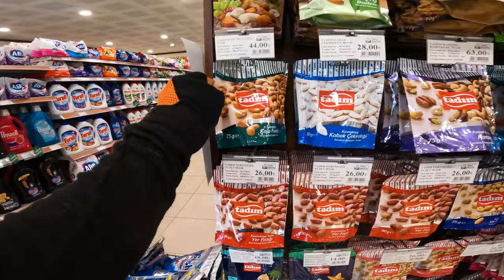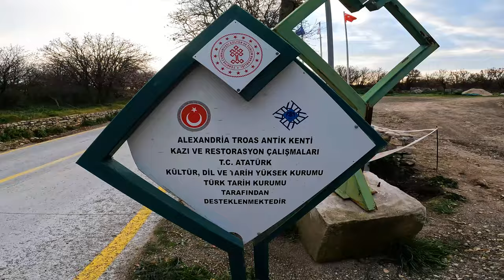STEALTH CAMP in Ancient Greek City Ruins!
After patting some Darling Dogs & picking up supplies, it's off to the Ancient City of Alexandria Troas, a hidden gem of a place, & a beautiful spot to set up Camp.  I enjoy Sucuk & Cashew Noodles, & explore the site in the morning.